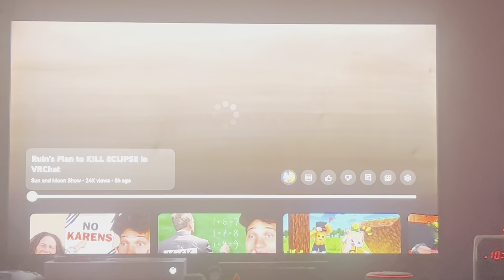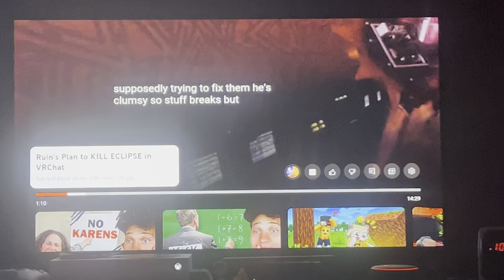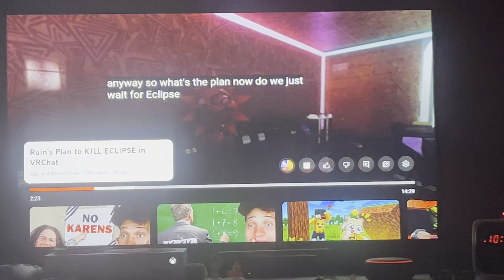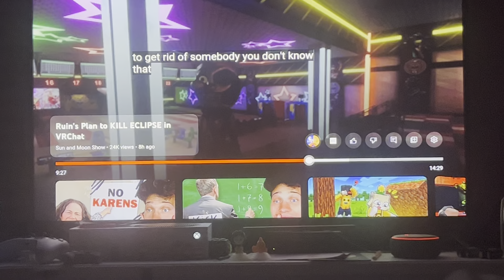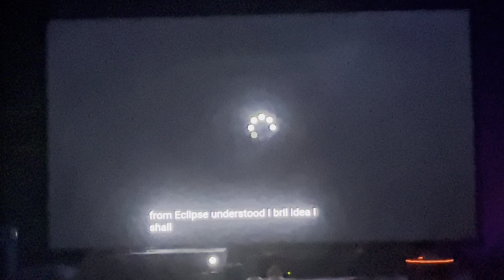The perfect plan?!? Reacting to the Sun and Moon Show #229